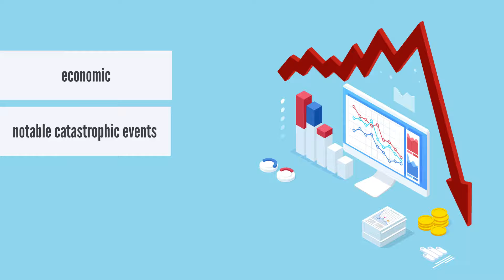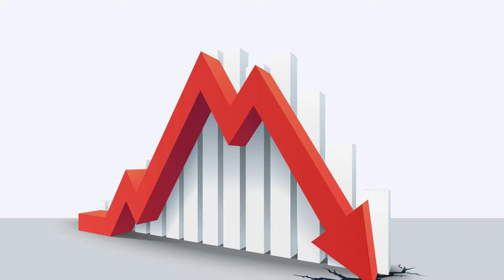Crash do mercado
O que é um crash do mercado acionário?
Uma queda na bolsa de valores é uma queda geral nos preços dos ativos e é muito especial. Muitas vezes correlacionado a uma bolha especulativa, ou a riscos econômicos e políticos, o acidente permanece em grande parte: brutal, inesperado e raro.
Vamos dar uma olhada de perto neste evento da bolsa de valores, que também é cíclico. Em outras palavras, o crash bolsista estigmatiza toda a especulação, para pior ou para melhor, e isto é feito com bastante regularidade nos mercados financeiros.

Para ir mais longe com o FinanceBrokerage 🔥 🔥 Encontre análise técnica e fundamental do DAX CAC DowJones e do Forex. Notícias diárias do mercado sobre criptomoedas como Bitcoin de # índices e commodities como Brent e WTI.

✅Muitos outros recursos são oferecidos a traders novatos e avançados graças à nossa equipe de analistas de alto nível, profissionais de mercado e investors sênior. Treinamentos conduzidas por um trader profissional

📰 boletins informativos quinzenais
 💥Breaking news on hot